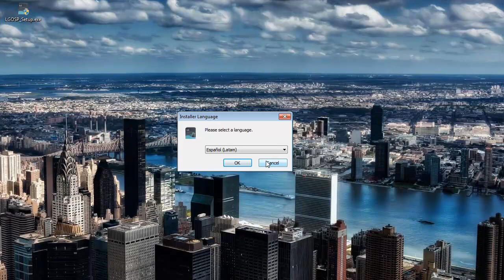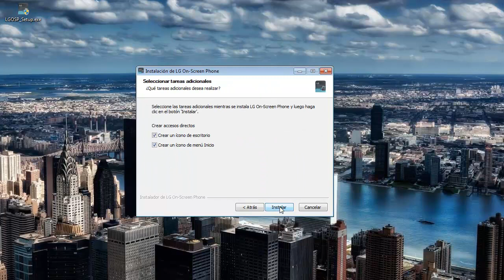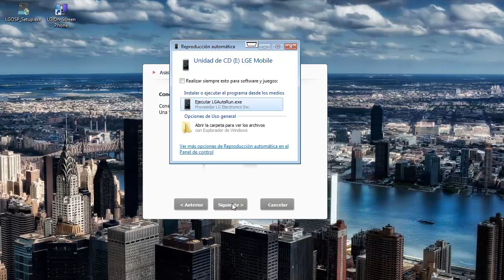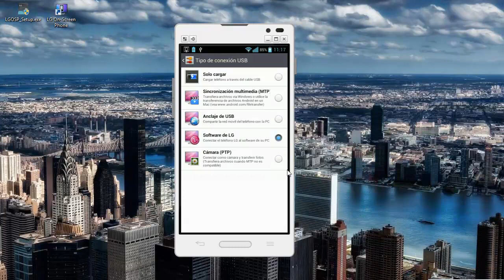LG On Screen Phone / Visualiza la Pantalla de tu Android LG en la PC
Clic en "Mostrar Mas" Para Ver Toda La Informacion